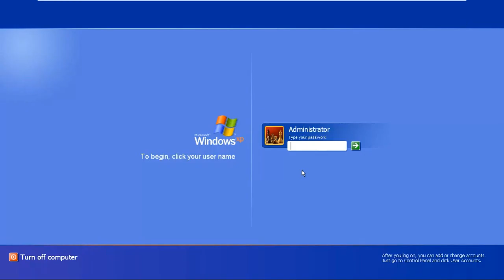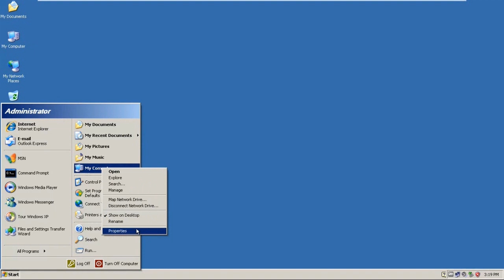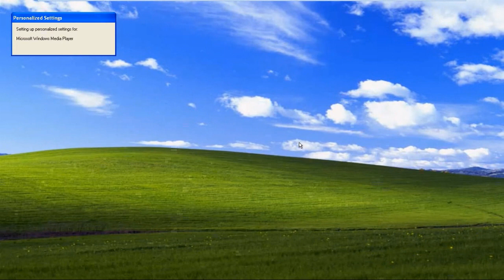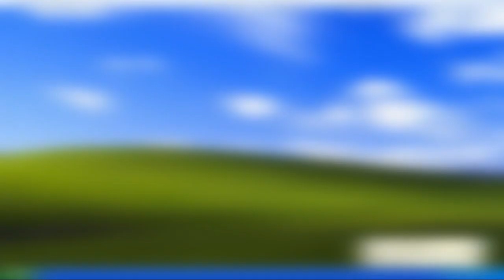How to Join Domain Windows Server 2012 and Windows XP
There are several methods to Joining a windows Xp workstation to a server 2012 r2 step by step

Beginer Video Special
#04 Joining a windows Xp workstation to a server 2012 r2 step by step